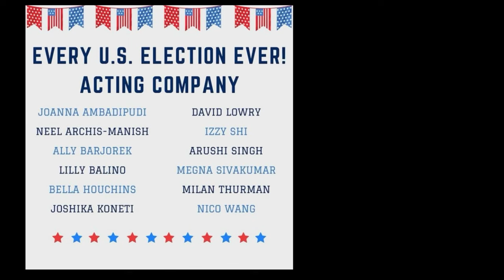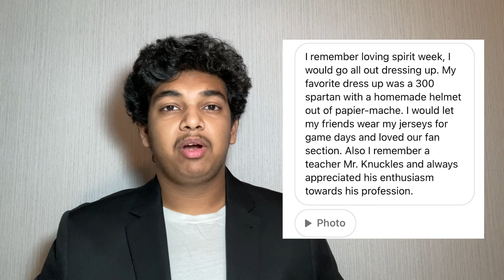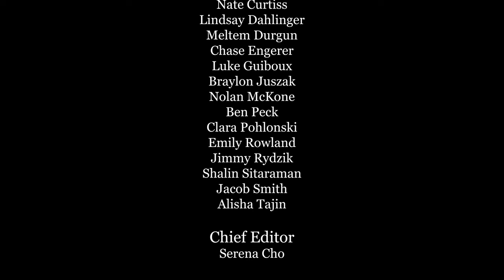11-30-23 Cat's Eye News